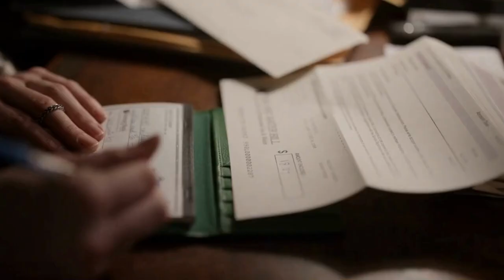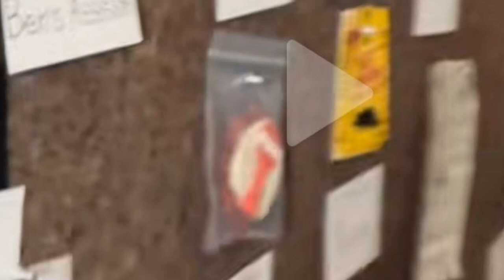Only Murders In The Building S3E1&2 Recap and Review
Sorry for the rough audio, I have construction going on right outside of my window.

Here is a quick breakdown of some key moments in the first two episodes of Only Murders In The Building, Season Three.